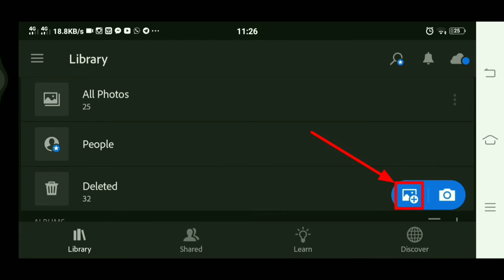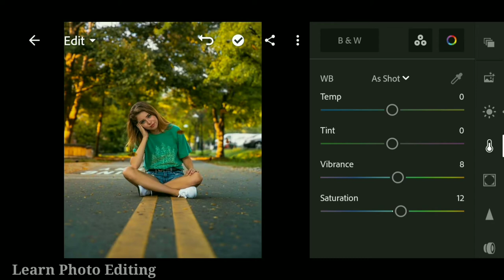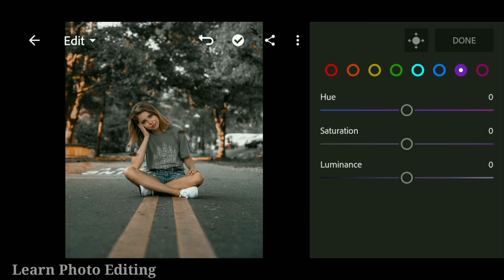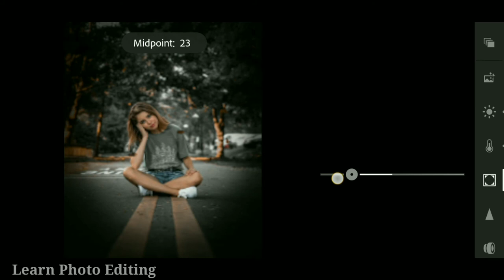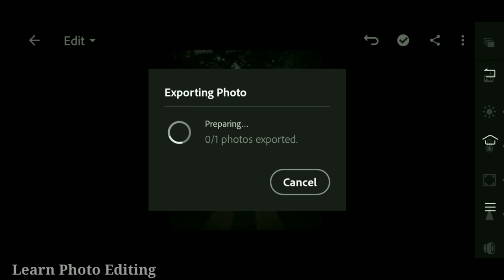Lightroom Photo Editing , Lightroom Dark Background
Lightroom dark editing 2021
Lightroom photo editing  2021
Lightroom dark photo editing  2021
Lightroom dark tone  2021
Lightroom dark background 2021
Lightroom dark colour background 2021
Lightroom best editing 2021
Lightroom dark effect 2021
Lightroom new editing 2021
Lightroom new videos
Lightroom
Photo Editing
Lightroom Tutorial